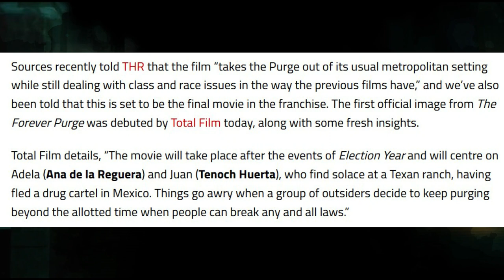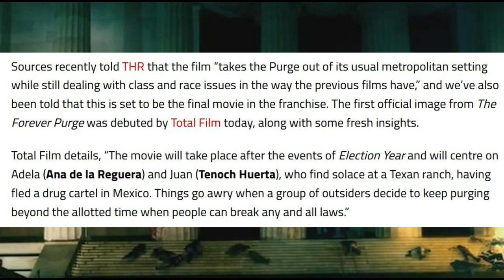The Forever Purge Will END Series + NEW Image Released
The Forever Purge is expected to end the franchise this summer after being delayed a whole year. The Franchise started back in 2013, and now it's time to say goodbye to the new founding fathers. How will it end? Recently, a new image was released teasing the film.